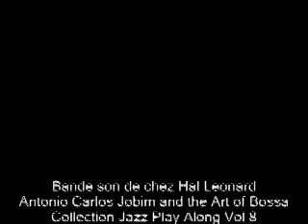The Girl From Ipanema Antonio Carlos Jobim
Certainement la plus connue de Carlos Jobim.
Sur une backtrack de Hal Leonard. "Jazz Play Along" vol 8.